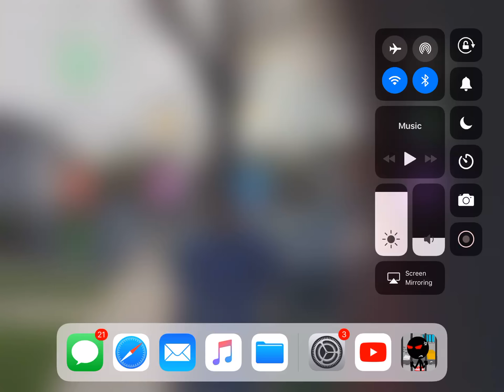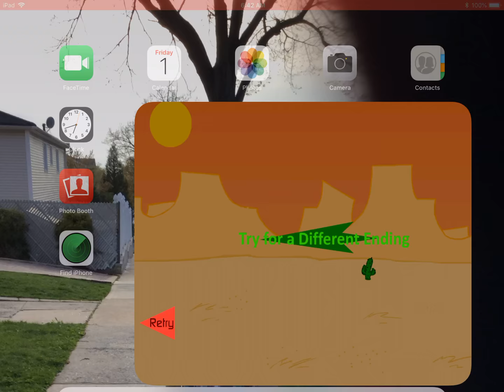Henry Stick Man 2 part 3